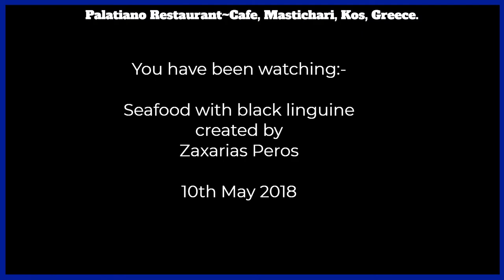Seafood with Black Linguine at Palatiano Restaurant~Cafe